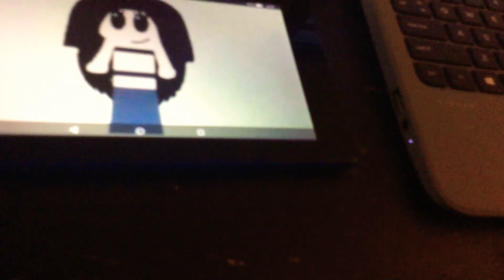Tina Part 27 (2020)